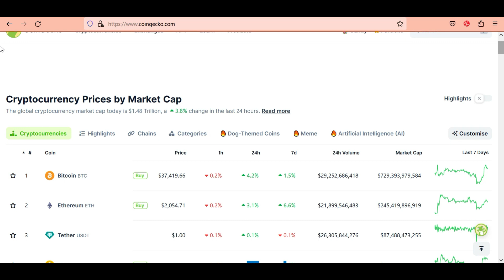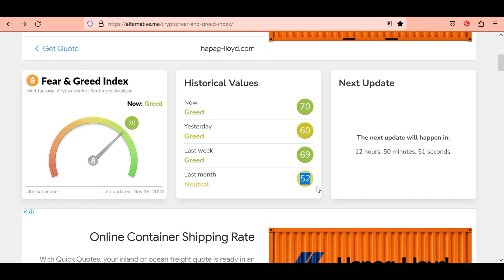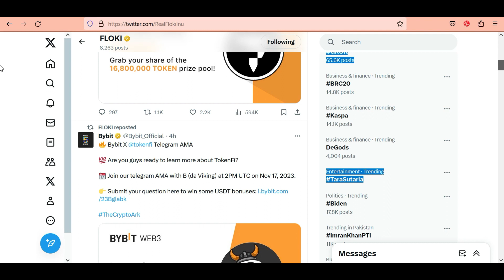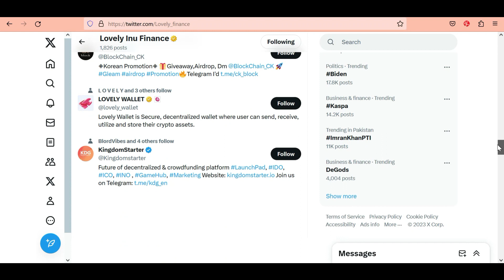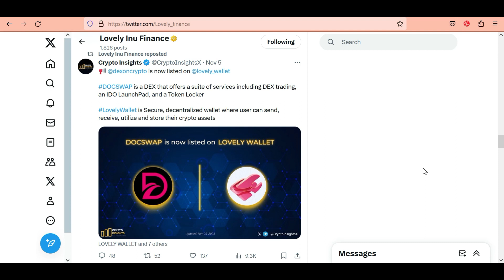Lovely inu Updates | Lovely inu coin news | Floki Coin